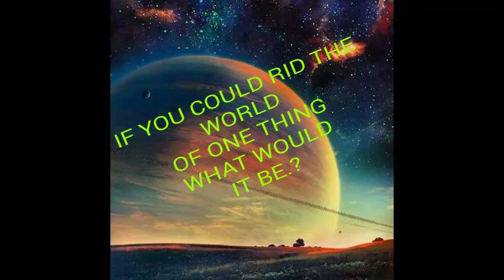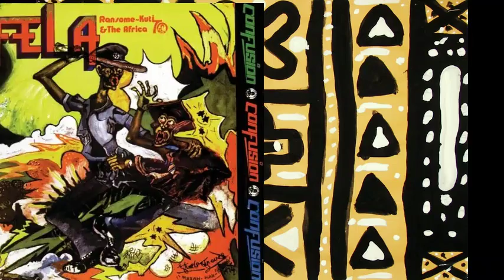COOL AWAKENING by black zitoun 6 mn of smooth sound & vibes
By Coolest & friends